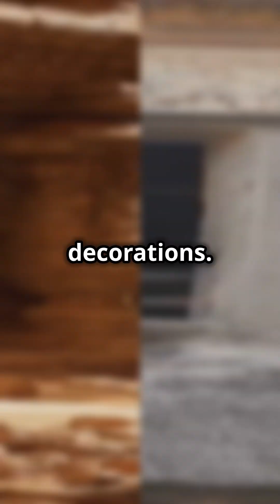How INDIA Mastered Time 500 Years Ago!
Did you know ancient India had stone clocks that could tell time down to the second? 🌞 In this video, we uncover the lost art of Indian shadow clocks—how ancient Indians used sunlight, shadows, and even moonlight to track time with jaw-dropping accuracy. From the towering sundials of Jantar Mantar to the mysterious stone wheels of Konark Temple, discover how these ancient timekeepers still work today!

Questions Answered:
How did ancient Indians calculate time without modern tools?
Why are India’s shadow clocks still accurate after 500 years?
What’s the secret behind Konark Temple’s moonlit timekeeping?
How did water clocks and celestial math shape India’s ancient science?

Join us as we explore the forgotten genius of India’s past—and how it still amazes scientists today!

Bibliography & References:
Books:
"Indian Astronomy: An Introduction" by S. Balachandra Rao
"The Exact Sciences in Ancient India" by B. V. Subbarayappa
"Ancient Indian Leaps into Mathematics" by B.S. Yadav

Research Papers:
"The Astronomical Instruments of Jantar Mantar" by M.S. Raghunathan (Journal of the Royal Astronomical Society)
"Timekeeping in Ancient India: The Role of Water Clocks" by A.K. Bag (Indian Journal of History of Science)

Web Sources:
Archaeological Survey of India (ASI) reports on Konark Sun Temple
National Council of Science Museums (NCSM) documentation on Jantar Mantar

Vedic Texts:
Jyotiṣavedāṅga (Vedic text on astronomy and timekeeping)
Surya Siddhanta (Ancient Indian astronomical treatise)